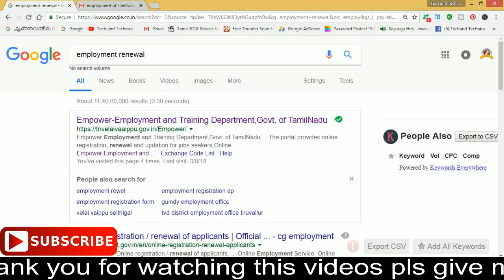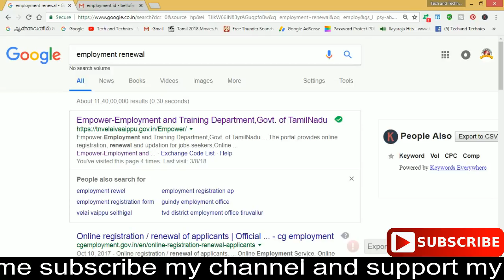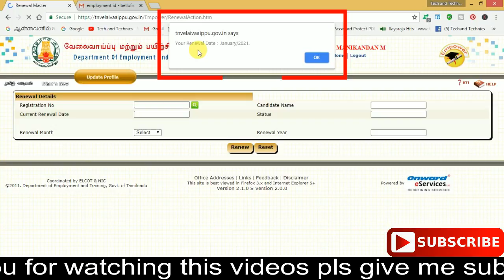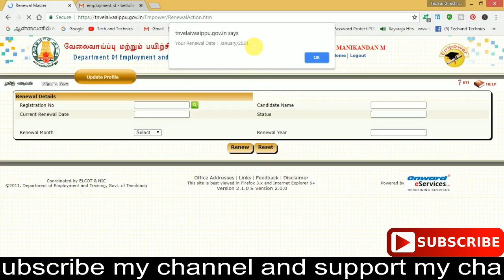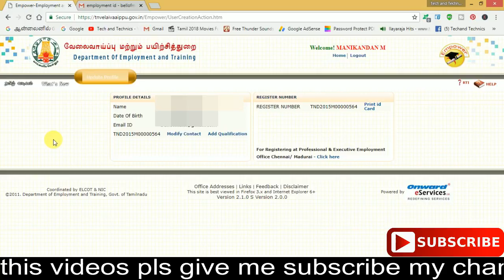HOW TO RENEWAL YOUR EMPLOYMENT REGISTRATION IN ONLINE IN TAMIL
EMPLOYMENT CARD RENEWAL IN ONLINE, HOW TO RENEW EMPLOYMENT REGISTRATION, TN EMPLOYMENT RENEWAL

How do you Renewal your TN Employee Exchange ID Card Online in Tamil

HOW TO DO EMPLOYMENT REGISTRATION RENEWAL ONLINE |

THIS VIDEOS UPLOADED BY TECH AND TECHNICS
                                                       MARKS MANIKANDAN
VIJAYA ACHAMPADU